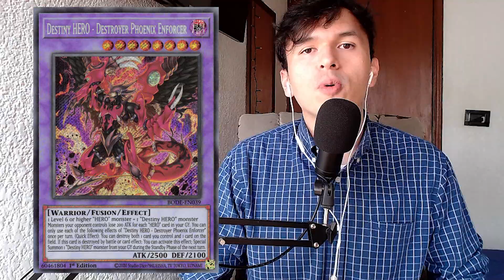Yu-Gi-Oh! Ranked narrado en Master Duel #6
Estampas de tiempo:
0:00 Intro
0:27 Explicación y Deck
1:44 Duelo 1
12:30 Duelo 2
19:21 Duelo 3
27:29 Notas y comentarios finales

¡Otra semana, otro juego en Master Duel! Ahora plagado de Swordsoul y dando patadas de ahogado para intentar subir en el rankeo. Jugamos contra 3 oponentes de forma aleatoria, comentamos los duelos, e intentamos pasar un buen rato

¡Ven a jugar conmigo en Twitch!
Martes y viernes de 7 a 9pm. Domingos de 1-4pm